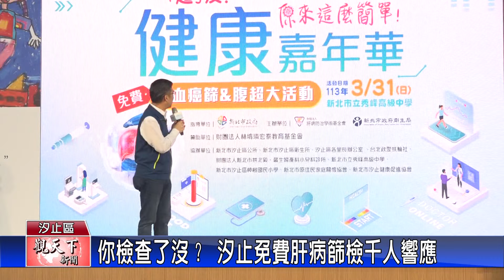1130401觀天下新聞 你檢查了沒？ 汐止免費肝病篩檢千人響應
肝臟是沉默的器官，為了讓民眾了解肝病檢查的重要性，肝病防治學術基金會就在汐止區的秀峰高中辦理了一場健康嘉年華免費肝病抽血篩檢和腹部超音波檢查，鼓勵民眾都一起來參加，才能擁有健康的人生。